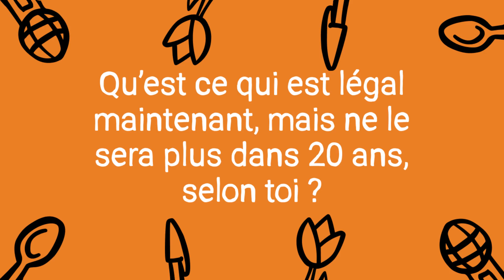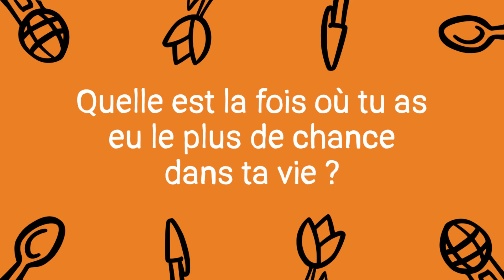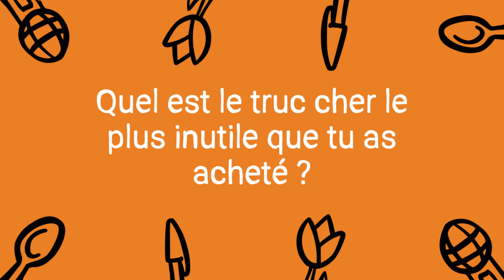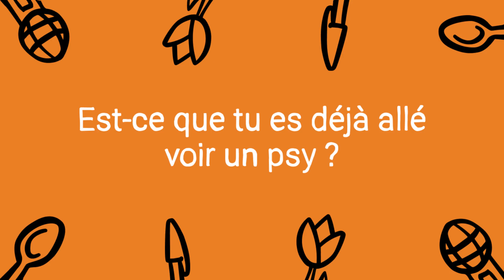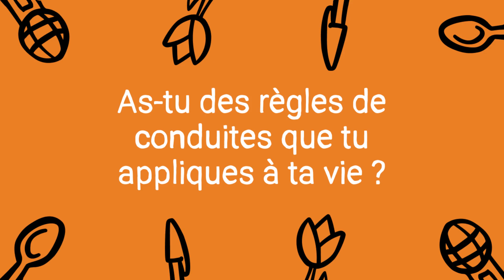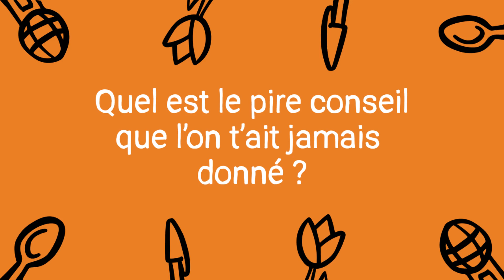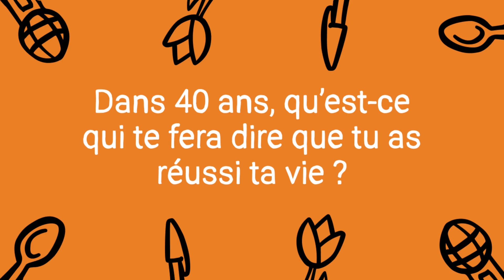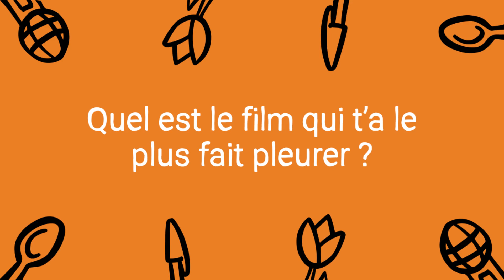“Bref, Intense et à l’Instinct” - Rabah Nait Oufella - Aléatoire(s) #2 🎙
Ce deuxième épisode, c’est une des raisons d’être de ce podcast, une rencontre fortuite dans un bar, avec une personne que je suis et dont j’apprécie le travail depuis 10 ans. Une personne à qui je propose d’être mon invité, alors qu’Aléatoire(s) n’existe même pas encore vraiment, et qui accepte avec plaisir. Le résultat : un super moment, riche en émotion.

Notre invité du jour a commencé avec le rap, vers la fin des années 2000/début des années 2010, où il a croisé et collaboré avec des grands noms actuels du Rap français, comme Still Fresh, S.Pri Noir, Sadek, Hornet La Frappe ou encore Mr You.

Mais c’est au cinéma qu’il a touché le grand public. D’abord dans “Entre Les Murs” de Laurent Cantet, Palme d’Or en 2008, puis dans Papa Was Not a Rolling Stone, Braqueurs, Nocturama, et Grave et dernièrement Arthur Rambo où il a retrouvé Laurent Cantet. Mon invité du jour est donc Raba Nait Oufella.

Et si vous vous êtes déjà demandé ce que ça fait de gagner sa première Palme d’Or à 15 ans, comment on réagit devant une proposition de film qui parle de cannibalisme, sa vision de l’humanité en général, et des réseaux sociaux, alors cet épisode va vous passionner.